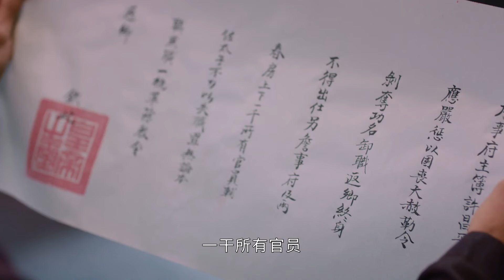HẠC LỆ HOA ĐÌNH NGOẠI TRUYỆN - Tập 09 | La Tấn, Lý Nhất Đồng | Phim Cổ Trang Cung Đấu Siêu Hot 2024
✤ Đạo diễn: Dương Văn Quân
✤ Diễn viên: La Tấn, Lý Nhất Đồng, Trịnh Nghiệp Thành, Kim Hạn, Khưu Tâm Chí

HẠC LỆ HOA ĐÌNH (Biệt Vân Gian): Bộ phim này là phiên ngoại của bộ phim truyền kỳ đình đám "Hạc Lệ Hoa Đình", kể về hoàng thái tử Tiêu Định Quyền không được phụ hoàng sủng ái, sau khi trải qua hàng loạt vụ án, Tiêu Định Quyền ngày càng trưởng thành và càng kiên định với quyết tâm của mình. Sau khi Tề Vương bị trục xuất ra khỏi kinh thành, Tiêu Định Quyền vốn muốn sống những ngày tháng an ổn với Lục Văn Tích thì bất ngờ phát hiện Lục Văn Tích đang bị một thế lực khác khống chế...